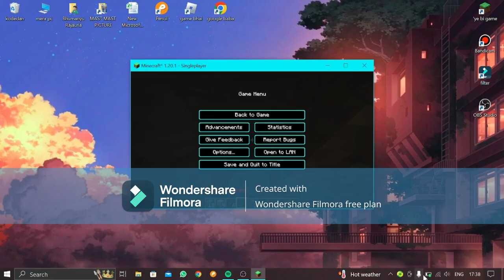My Video highlight